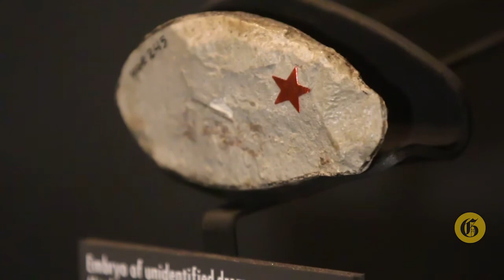Montana Prehistory Minute: First dinosaur embryos found were in Montana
Museum of the Rockies curator of paleontology Jack Horner talks about the dinosaur embryos found in Montana.